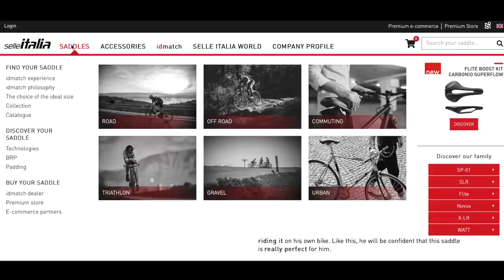GENTLEMEN'S ISSUES: (Dead Slugs And Numb Nuts)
From time to time, us gentlemen can experience a particular set of sensations in a 'collection of bodily structures' when we have been cycling. If this is just a one off occourance, then its probably nothing to worry too much about but if it happens long term it can mean that something is not right, either with the bike or with us.